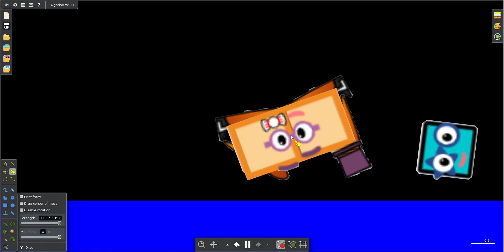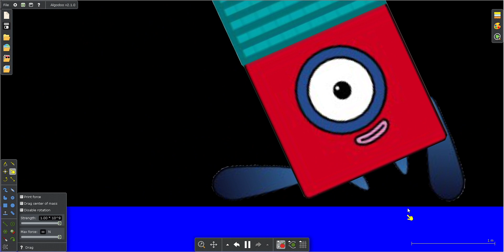The New Numberblocks Battle 34 in Algodoo (No Sound)